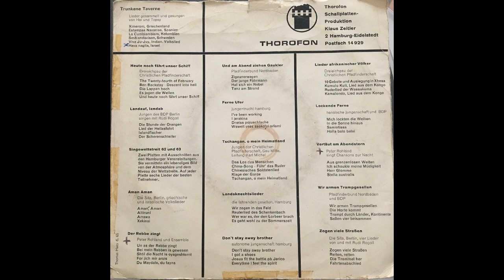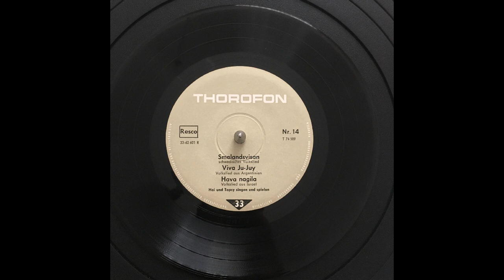Hai & Topsy Frankl - Smålandsvisan ( Swedish song )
Schallplatte Thorofon - Trunkene Taverne